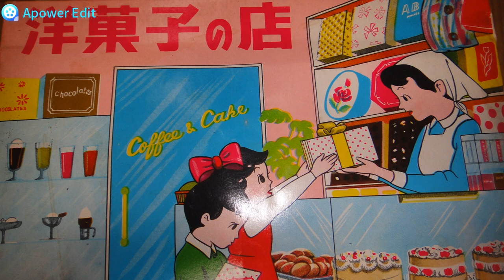five beats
five beats jazz